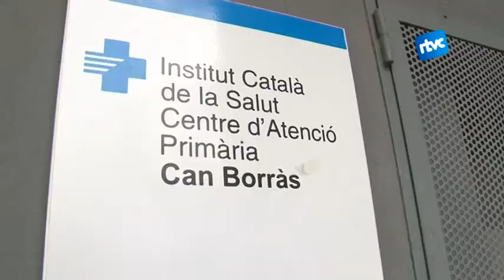AUPA celebra la Xa Jornada de salut comunitària a Cardedeu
Aquest divendres s'ha celebrat a Cardedeu la desena jornada de la xarxa AUPA, Actuant Units per la Salut. El projecte AUPA uneix des de 2003 diverses institucions del camp sanitari per a  promoure la salut comunitària a Catalunya. Organitzada per professionals del Vallès Oriental, la jornada ha comptat amb la presència d'experts que han debatut entorn els objectius de la salut comunitària.